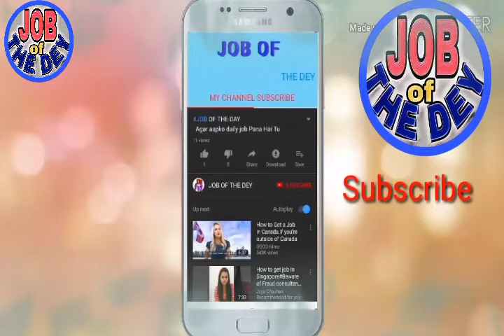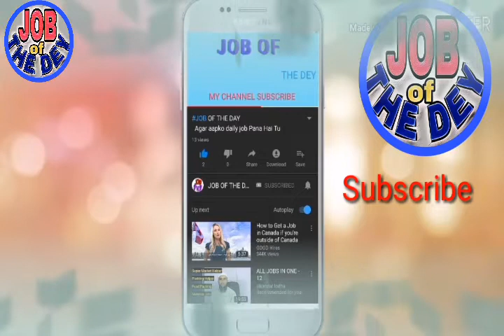JOBOFTHEDEY laundryman auto electrician salesman | sofa maker | all jobs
About videos

laundryman auto electrician salesman | sofa maker | all jobs

Plz 🙏🙏🙏🙏🙏🙏🙏🙏🙏🙏🙏🙏🙏🙏🙏

 WhatsApp number/